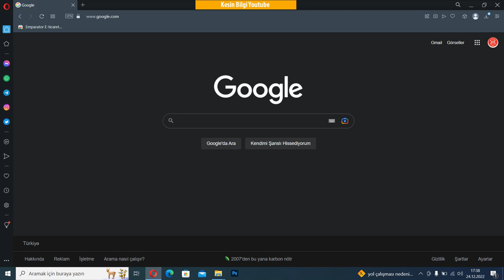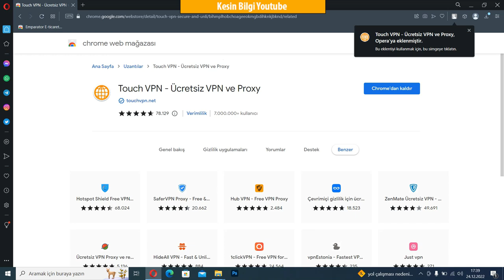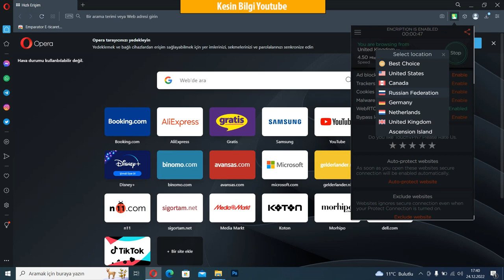SINIRLARA TAKILMADAN HER SİTEYE GİRİN (Ücretsiz VPN)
Bu videoda sizlere herhangi bir program kurmadan sadece Google Chrome'un Touch VPN isimli bir uzantısını kullanarak, yasaklı internet sitelerine nasıl girebileceğinizi gösterdim.